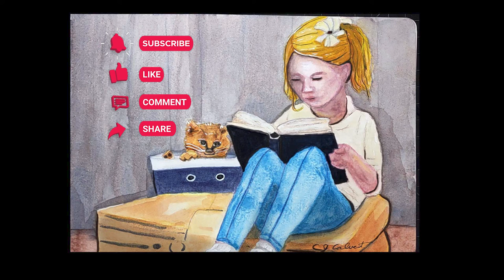Watercolor Painting in Art Journal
Oh, what adventures they can find in a book. The first part of this video includes me talking a bit about my painting process for those who are learning or interested. Then it's sped up and time-lapsed, but there is a way to slow it down if you need to.
I’m an author/illustrator with self-published works.

Material used:
Graphite, Watercolor pencils, watercolors, gouache, and ink.
Paper is a Pentalic aqua journal.

My Studio Favorites